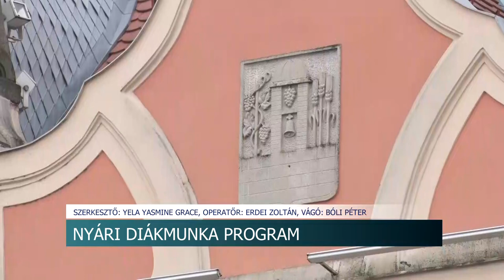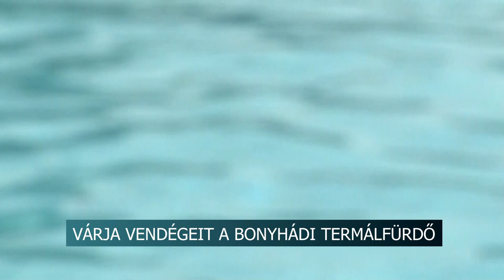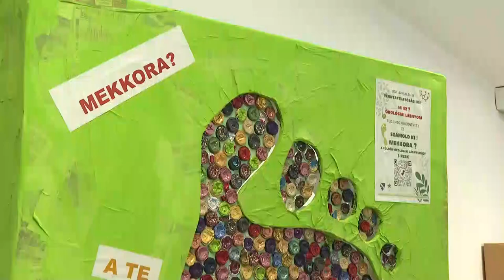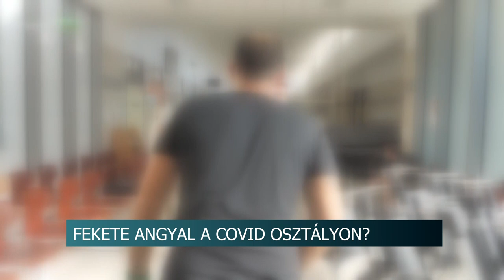Híradó - 2023.06.22.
Tartalom:
- Nyári Diákmunka Program - mintegy 800 diák részvételére számítanak Tolna vármegyében
- Jövő január 1-jétől emelkedik a babaváró hitel és a falusi csok keretösszege
- Érdemes tájékozódni nyaralás előtt - nem vihetünk magunkkal bármit és fontos a mennyiségre is figyelni
- Jó minőségű lesz idén a dinnye
- Nagy figyelmet fordítanak a környezetvédelemre - öko címet szerzett vendéglátóipari iskola
Regionális hírek:
- Halált okozó injekciót adott a betegnek az ápoló - Akár életfogytiglanit is kaphat a férfi
- Felvidékről és délvidékről érkeztek - Orfűi vitorlástábor határon túli fiataloknak
- Drog, alkohol, fesztiválok - fokozott elővigyázatosságra hívja fel a figyelmet az addiktológus